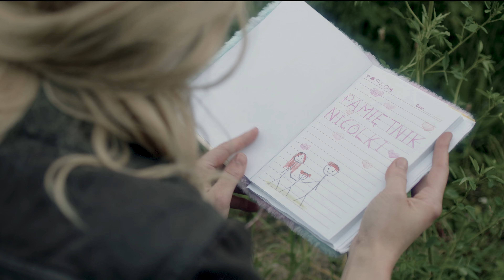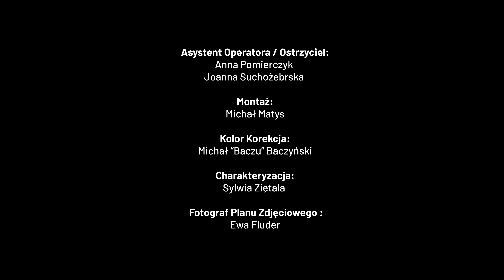Schronienie – The Walking Dead – Sesja RPG – Ostatni Lot cz. 4/5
Grupa przyjaciół wraca z wakacji samolotem, nie zdając sobie sprawy, że właśnie rozpoczęła się apokalipsa. "Ostatni Lot" to sesja RPG w świecie The Walking Dead Universe. Dołączcie do nas w tej emocjonującej przygodzie, gdzie bohaterowie muszą stawić czoła pierwszym dniom apokalipsy, odkrywając, że świat, jaki znali, właśnie się kończy. Walcząc o przetrwanie, będą musieli zmierzyć się z niespodziewanymi zagrożeniami i podejmować trudne decyzje.

Ciekawostką jest to, że gracze od początku nie wiedzieli, że grają w apokalipsę zombie. Mistrz gry poinformował ich tylko, że akcja toczy się we współczesności, w roku 2010, w systemie Year Zero. Dlatego reakcje zaskoczenia graczy, które zobaczycie na ekranie, są autentyczne i pełne emocji.

Przygotujcie się na intensywne emocje, niespodziewane zwroty akcji i autentyczne reakcje w tej unikalnej serii. Czy bohaterom uda się przetrwać pierwsze dni apokalipsy? Przekonajcie się sami, oglądając "Ostatni Lot".

🔥Dołącz do nas i wspieraj epickie przygody! 💜 Zostań Patronem lub postaw nam Kawę ☕ – każda złotówka to więcej sesji i treści dla Ciebie!

Występują
Magda Staśkiewicz – Emily Young
Sylwia Ziętala – Christina Young
Hubert Pietruczyk – John Moore
Daniel Jaskot – Liam Trembley
Amelia Pelc – Linda Young
Iga Pietruczyk – Sahra Taylor
Natasza Wolska - Wiadomosci
Piotr Wolski - Wiadomosci
Marcin Nowicki - Mistrz Gry
Gabriela Skorobogata - Althea

Szwędacze
Aleksandra Yavorskaya
Hubert Pietruczyk
Pavlo Yavorskyi
Paulina Kamińśka
Sylwia Ziętala

Producent
Marcin Nowicki

Scenariusz
Marcin Nowicki
Michał Matys
Natasza Wolska

Reżyseria
Borys Panfil
Michał Matys

Autor Zdjęć
Michał “Baczu” Baczyński

Operator Kamery
Michał “Baczu” Baczyński
Borys Panfil
Michał Matys

Asystent Operatora / Ostrzyciel
Anna Pomierczyk
Joanna Suchożebrska

Montaż
Michał Matys

Kolor Korekcja
Michał “Baczu” Baczyński

Charakteryzacja
Sylwia Ziętala

Fotograf Planu Zdjęciowego
Ewa Fluder
Sara Szymkiewicz

Statyści
Adam Świderski
Adrianna Dąbrowska
Angelina Dymer
Aleksandra Yavorskaya
Arek Piotrowski
Arek Zacharko
Artur Jędruszek
Borek
Borys Panfil
Dawid Krawczyk
Dominik Czech
Ewa Fluder
Hubstern
Igor Szymkiewicz
Jakub Szelachowski
Kaha
Kovi
Madzuska
Maciej Grudzień
Malinowooka
Marek Winiarski
Martyna Włudzik
Michał Grygorcewicz
Ola Czech
Oleska
Paulina Kamińska
Pavlo Yavorskyi
Toby
Werka

Patronat Medialny
Black Monk Games

POŁĄCZ SIĘ Z NAMI!